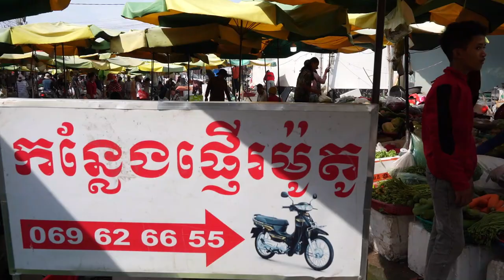Century Plaza Food Market in The Morning - Plenty Beef, Pork, Fish, Fresh Vegetable & More Seafood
Hello EveryOne Today I Want to Show You: Century Plaza Food Market in The Morning - Plenty Beef, Pork, Fish, Fresh Vegetable & More Seafood.